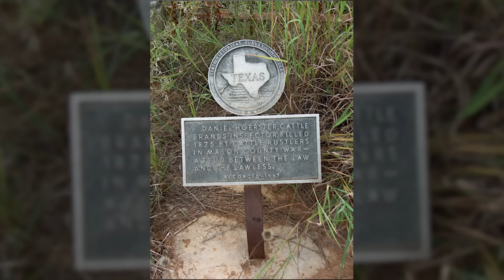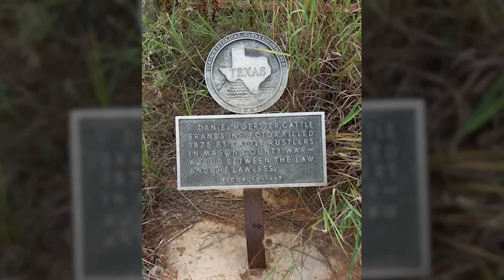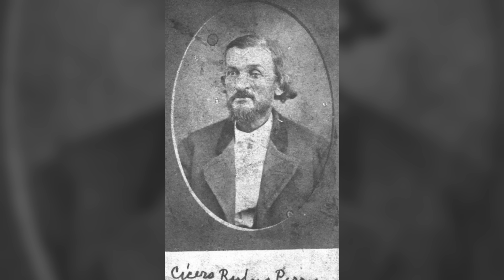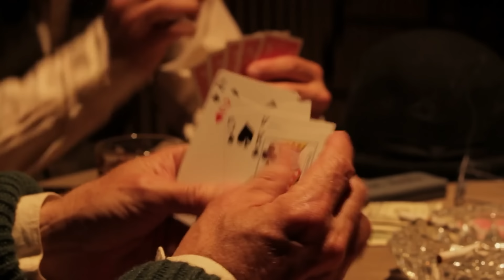2 Battles of the Wild West You Might Not Know About...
As violence, conflict, and bad blood between various foreign nations, native americans, and settlers erupted on the western frontier, so did the coordinated battles between each side. Some of the most famous wars and the battles that came between them occurred in the American west, such as the Texas Revolution, the Battle of the Little Bighorn, and Red Cloud’s War, just to name a few.

However, beyond these massive conflicts and battlefields covered in bloodshed were much smaller conflicts that are mostly left out of modern day textbooks. The truth of the matter was, there were so many miniature wars and unsettled tensions that it would take thousands of pages of text to try and summarize every single conflict that existed on the frontier. Thus, to make sense of these smaller struggles and uncover the fascinating events that led to such chaos, here are 2 of the lesser known battles of the wild west you probably haven’t heard of…

0:00 Introduction
1:00 Mason County War
12:36 The Tutt-Everett War